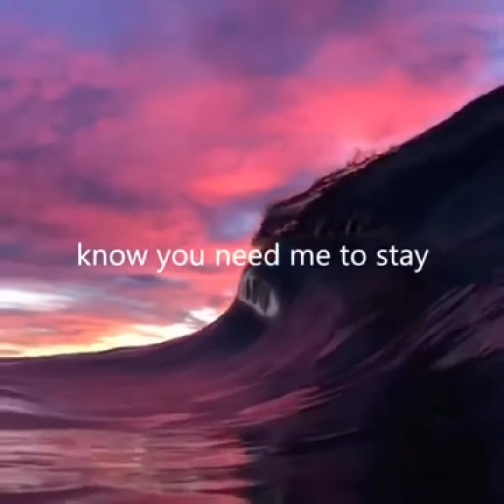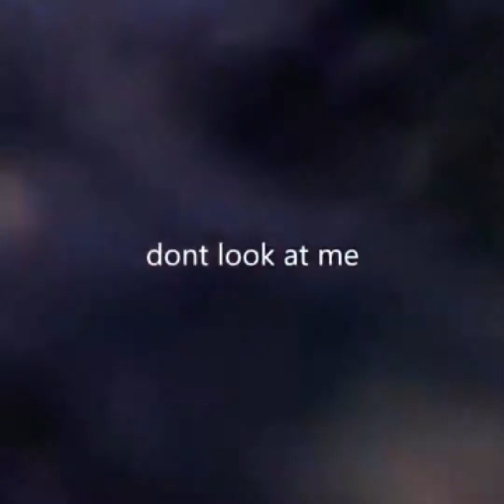Ghost ( slowed down )